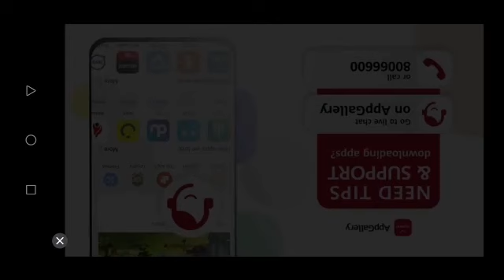FARM HEROES GAMING //NalokoNakovlog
Pag free time better to do games  than to  think all stress in life,, so this my stress reliever